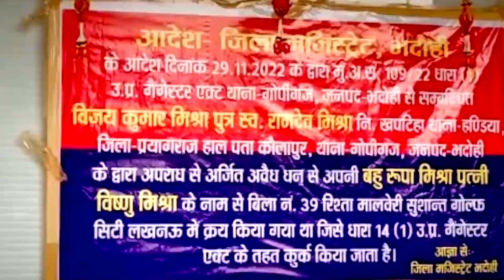समाजवादी पार्टी के महाबली पर हुआ एक्शन, सड़क पर आया परिवार और फिर...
इस कार्रवाई को देख रहे हैं ना आप...कैसे करोड़ों की संपत्ति को कुर्क की जा रहा है और कैसे योगी सरकार का दबंगों और दबंगई करने वालों पर एक्शन जारी है.
चलिए अब आपको बताते हैं कि, आखिर ये एक्शन हुआ किस पर है. दरअसल ये एक्शन समाजवादी पार्टी के पूर्व विधायक विजय मिश्र के परिवारवालों पर हुआ है. और आपको ये भी बता दें, कि, विजय मिश्र इस समय जेल के अंदर बंद हैं और अपने किये की सजा काट रहे हैं.

अब आपको ये भी बता देते हैंकि, कार्रवाई हुई क्या है. दरअसल प्रशासन ने विजय मिश्र के बटे की पत्नी रूपा मिश्रा का 11 करोड़ 55 लाख रुपये के प्लैट को कुर्क किया है. जानकारी के मुताबिक समाजवादी पार्टी और निषाद पार्टी के पूर्व विधायक विजय कुमार मिश्र वर्तमान में आगरा की जेल में बंद है. पुलिस और प्रशासन उनके करीबियों की संपत्तियों की जांच करते हुए कार्रवाई में जुटा है.

पुलिस के मुताबिक सुशांत गोल्फ सिटी के विला नंबर-39 में रूपा मिश्रा के फ्लैट को कुर्क किया.  आरोप है कि इस फ्लैट की रजिस्ट्री विजय कुमार मिश्र ने अपने बेटे विष्णु मिश्र की पत्नी रूपा मिश्र के नाम से कराई थी और फिर लखनऊ के जिलाधिकारी गौरांग राठी ने इस फ्लैट को कुर्क करने का आदेश एक दिसंबर को दिया था. इसी के बाद स्थानीय पुलिस और प्रशासन ने संयुक्त रूप से ये कार्रवाई की।

24x7 Hindi News Youtube Channel Jbt Live available on all social media platform's like Facebook, YouTube and Twitter.